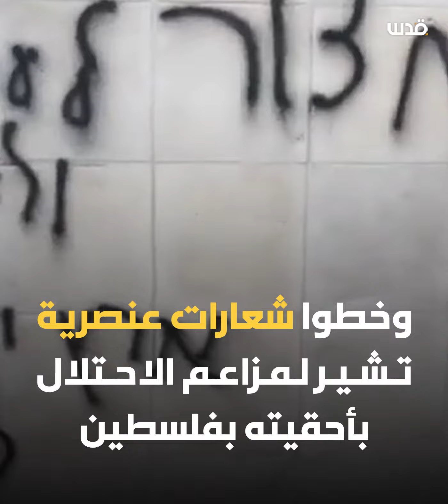قبل إحراقه خطّوا شعارات عن أحقيتهم بفلسطين.. غضب فلسطيني عقب إحراق مسجد البر والإحسان بمدينة البيرة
شبكة قدس الإخبارية | تقديم نمط إخباري فلسطيني مستقل لكنه منحاز لتطلعات الشعب الفلسطيني في التحرر والتحرير، نرسم من خلاله صورة فلسطين الكاملة.

مع متغيرات المنطقة وانطلاق الربيع العربي وتأثيرات الإعلام الجديد والاجتماعي على مجريات الثورات العربية، ومع ظهور مبادرات تكنولوجية وإعلامية شبابية في البلاد العربية وقدرة هذه المبادرات على مواكبة الأحداث بل والتأثير عليها بشكل واضح، وتميز الخدمات الإخبارية الشبابية من بين هذه المبادرات، انطلقت شبكة قدس الإخبارية الشبابية على موقع "فيس بوك"، حيث بدأت عملها في نهاية شهر آذار / مارس من عام 2011 م.

ومع تنوع فريق الشبكة المكاني والفكري والثقافي فقد حرصت على أن لا تقع في فخ الحزبية والتطرف الحزبي، وأن تكون خارج دوائر الإعلام المسيس، وبذلك بقي روح الشبكة روحاً تطوعياً جمعياً فلسطينياً انطلق من قواعد أساسية للعمل والمشاركة بين فريقها ومتطوعيها.وخلال الفترة السابقة، تميزت الشبكة بتغطيات إخبارية واسعة لبعض الأحداث الفلسطينية البارزة، فقد كان لها تغطيتها الخاصةموقع الشبكة